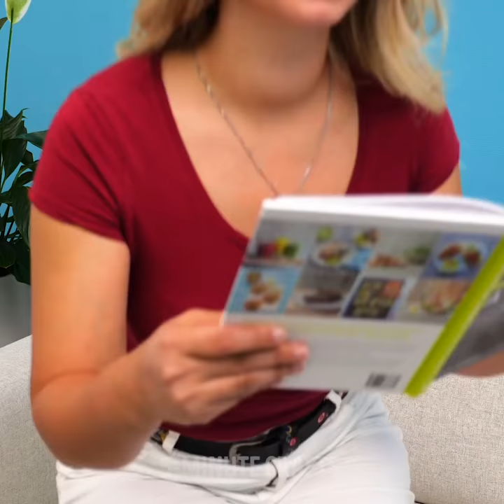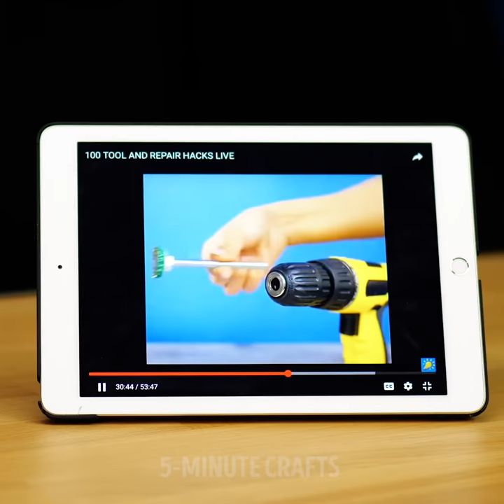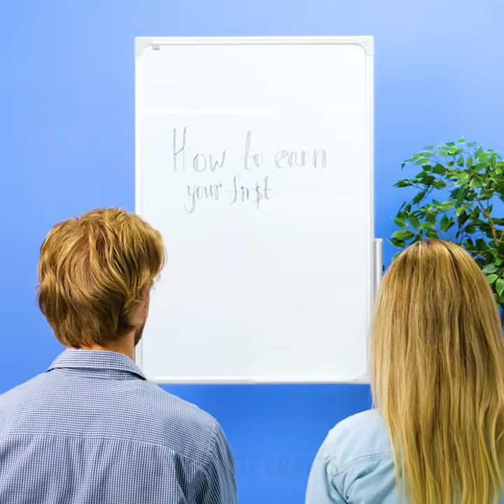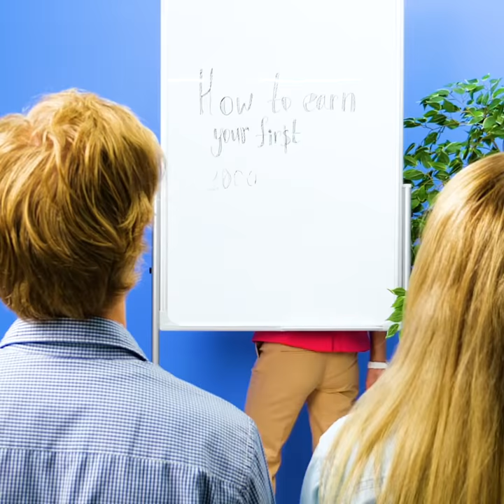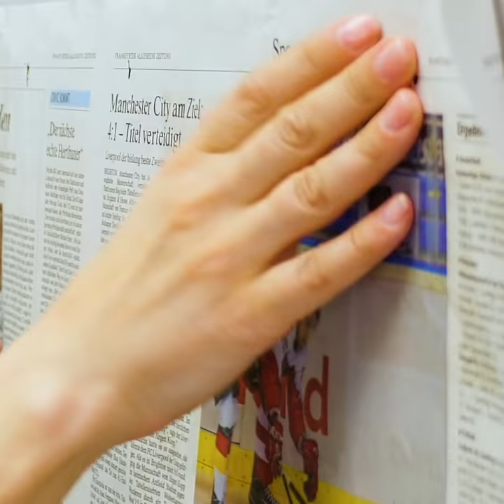Cool Ways To Give Your Things A Second Life || Genius Repair Life Hacks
TIMESTAMPS:
00:04 Easy tips to save your stuff
03:18 DIY Denim slippers
05:49 Transform your old stuff into useful home decorations
10:16 How to clean white shoes